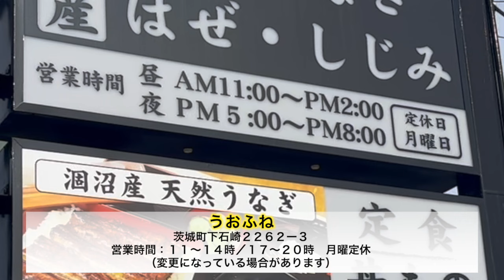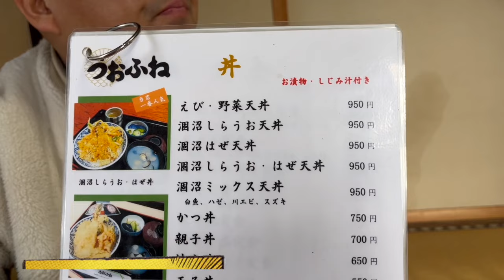【茨城グルメ】涸沼産の鬼ふわなハゼ・白魚天丼と凄い数のしじみ汁！in茨城町 うおふね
茨城グルメ、涸沼産、しじみ汁、ハゼの天ぷら、天丼、白魚のかき揚げ、ランチ、和食、

▼茨城！星★三つグルメ　再生リスト▼

▼茨城！鬼うまグルメのブログ▼

▼食堂HEYとのコラボ！割引きは、コチラ▼

▼オスペンギンへのお仕事のオファーは、コチラ▼